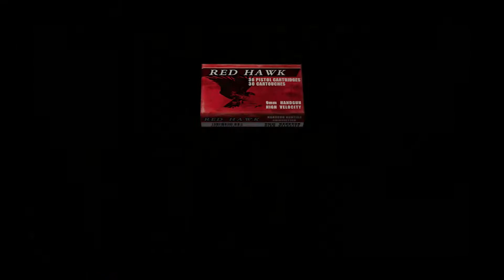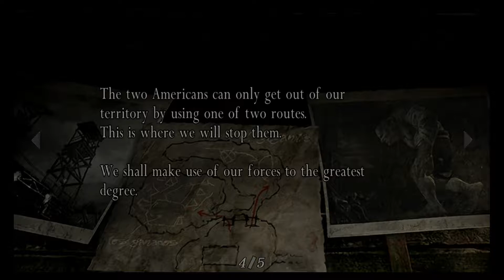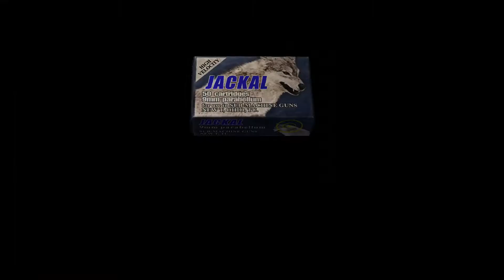Let's Play Resident Evil 4 w/ Tokenlad part 11-Hold Out